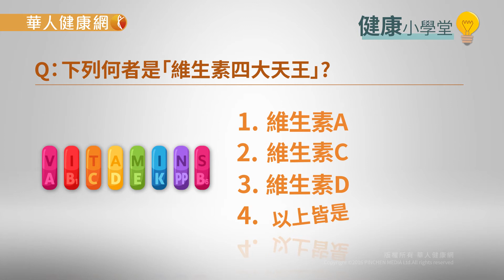【華人健康網】健康小學堂(問答影音) - 對抗病毒，免疫力愈強愈好？